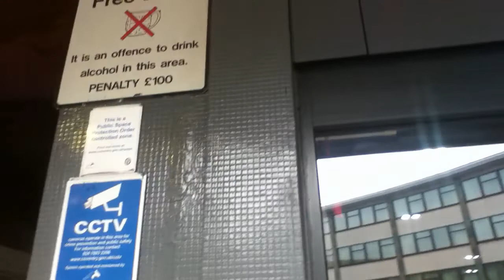Cliff Shows You - Bizarre "Apps Living" Letting Company With Teddy Bear In The Window & Alcohol Ban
I show you the headquarters, in Coventry City Centre of Apps Living.
They rent accommodation for students.
For some strange reason they had a giant teddy bear, which you cannot buy in the window.
I also show you a notice pointing out that drinking alcohol is banned in the area.